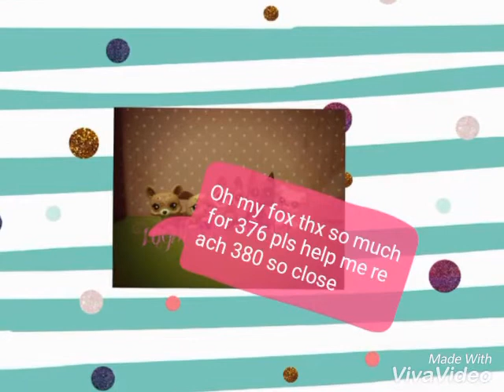Oh my fox thx for 376 subs pls help me reach 380 pls help my bff Lilly Mangles messing child 100 sub